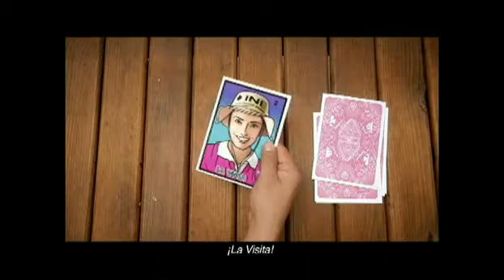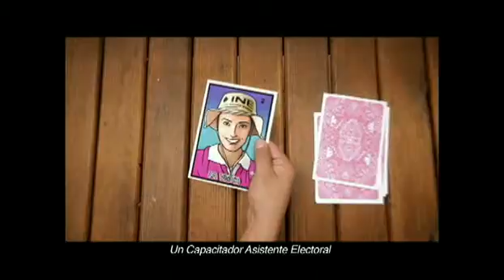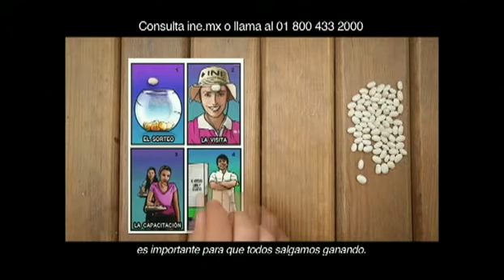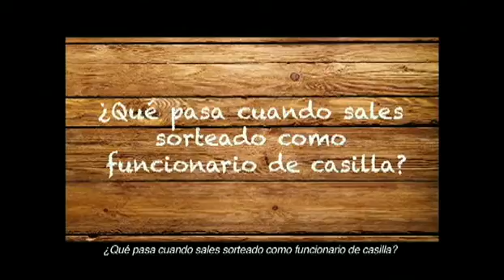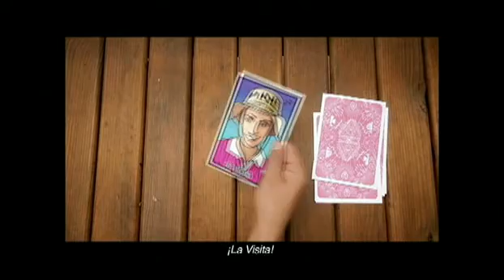LA HORA DE INE PÁTZCUARO 29 01 15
Ricardo Caro González conduce "La Hora de INE Pátzcuaro", programa transmitido el día 29 de enero de 2015, a través de TV del Lago y en el que se contó con la participación de Consejeros Electorales del 11 Consejo Distrital, Supervisores Electorales y Capacitadores Asistentes Electorales.
En esta emisión se dio a conocer información sobre el avance del Proceso Electoral 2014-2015, la visita, notificación y capacitación a ciudadanos sorteados, así como el cierre de la etapa de reposición de Credencial para Votar.